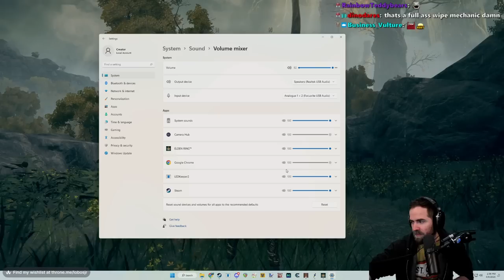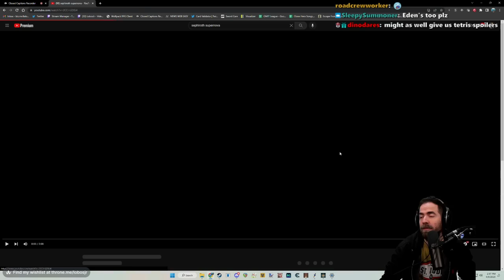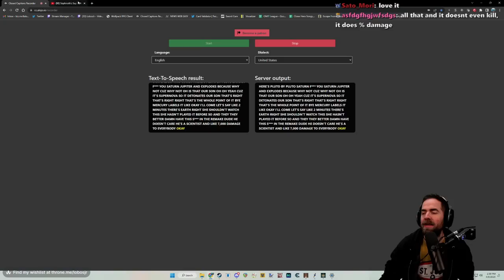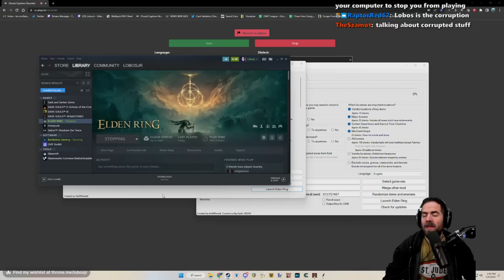Elden Ring | Enemy/Item/Fog Gate Randomizer Continues! (Pt. 3.5)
Journeying through the randomized Lands Between!